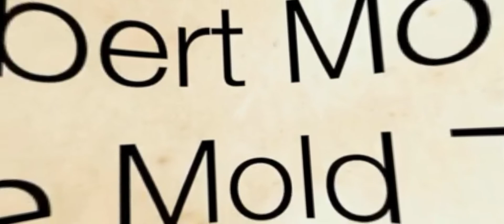Future Ready Academy: Culture & History, National Palace Museum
360 Tour of the National Palace Museum in Taipei, Taiwan